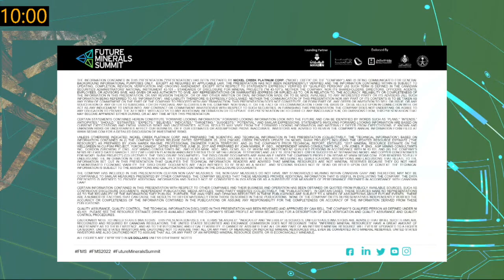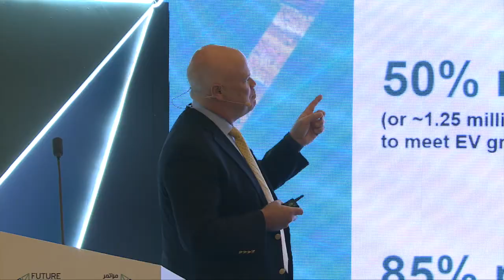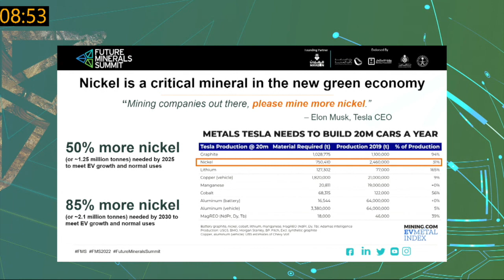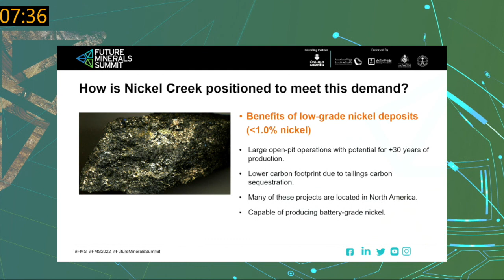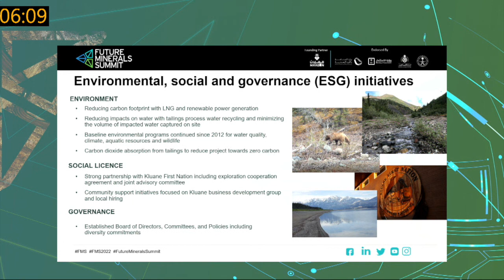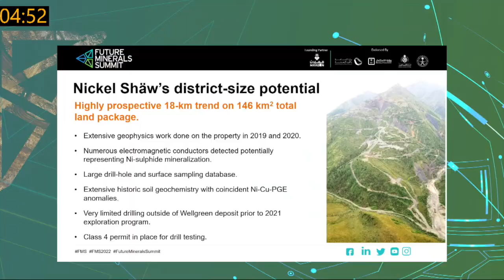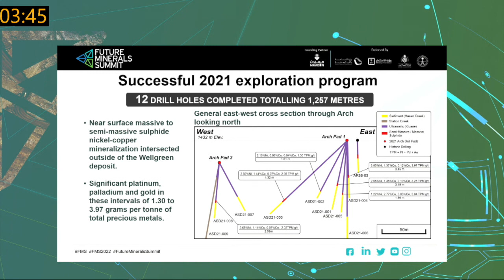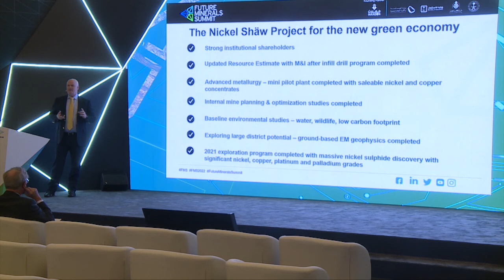FutureMineralsForum: Stuart Harshaw - Nickel Creek Platinum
Mining Spotlight: Stuart Harshaw, Chief Executive Officer, Nickel Creek Platinum at FMF2022